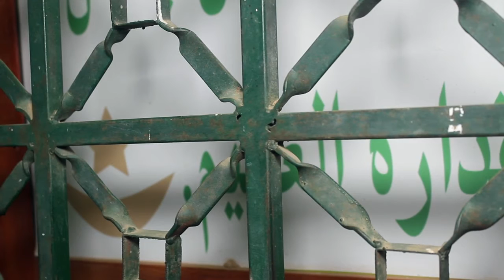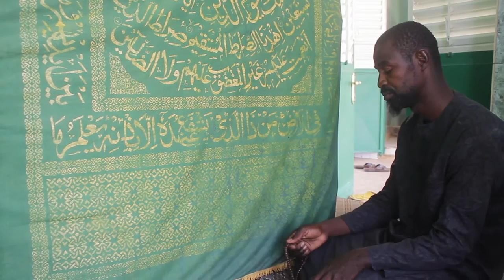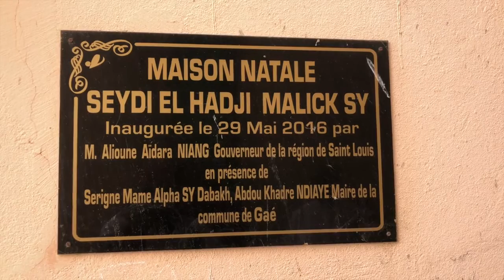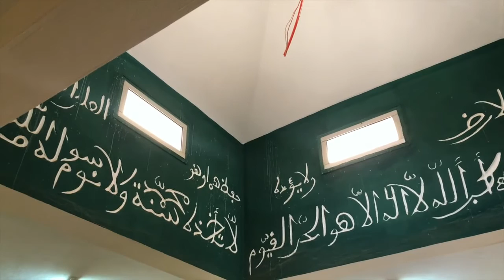A la Découverte de Gaye: Terre Natale de Maodo.invité: AlphaMayoro Wellé petit fils de Alpha Mayoro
A la Découverte de Gaye: Terre Natale de Maodo.
invité: Alpha Mayoro Wellé petit fils de Mame Alpha Mayoro Wellé